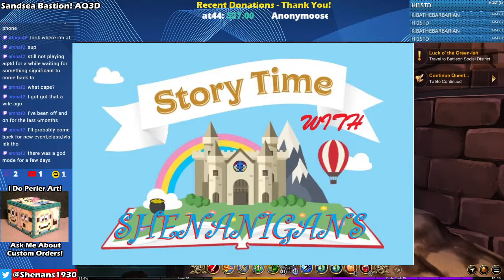Sandsea Bastion! AQ3D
Stream Schedule (ET):
Minecraft w/regulars & patrons! Sometimes random games too | Mon. 9pm
My Choice (currently Dungeonmans) | Tue. 9pm
Darksiders II | Wed. 9pm
TBT Retro (currently Phantasy Star II) | Thur. 9pm
The Friday FREE GAME Feature! | Fri. 9pm
AQ3D | Sat. 9pm

Chat Rules:
You need to be a REGULAR to post a link, or you will be timed out.
Harassment and verbal abuse towards streamer and/or other chatters will not be tolerated.
Asking for others to visit your channel is considered SPAM, do not do it!
Party on, dudes!